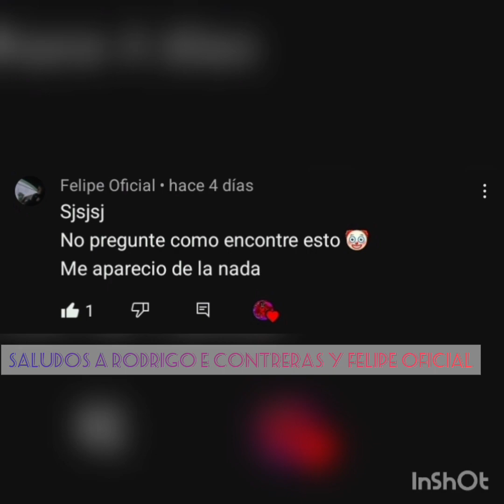unidad eva 13